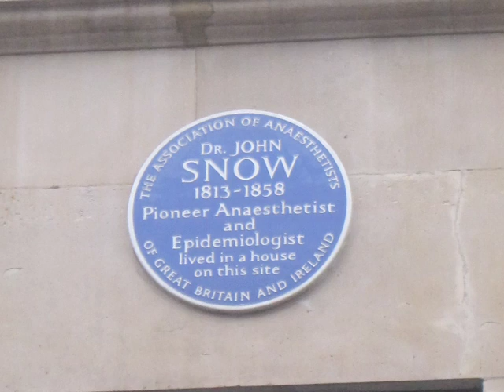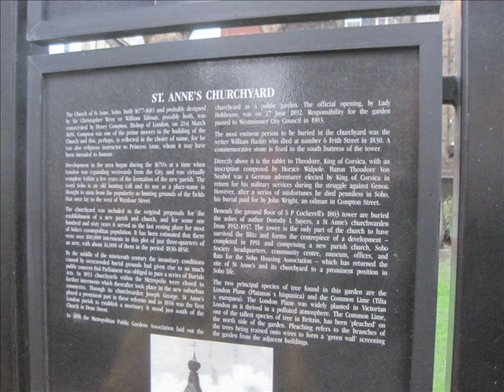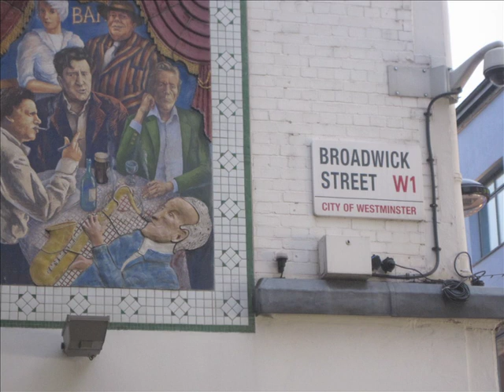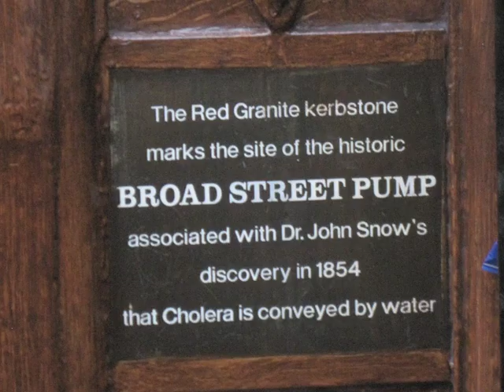A tour of Soho looking at the work and legacy of John Snow.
Ros Stanwell-Smith takes us on a tour of Soho to explore the work of John Snow and how he discovered the source of a devastating cholera outbreak.